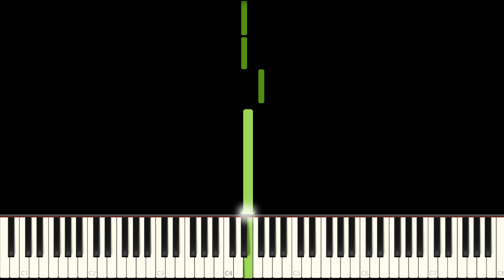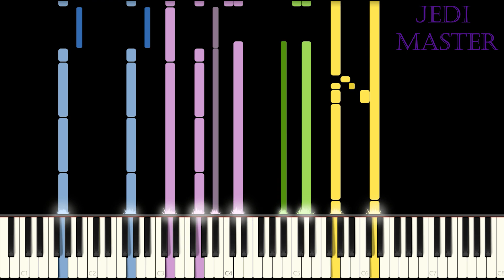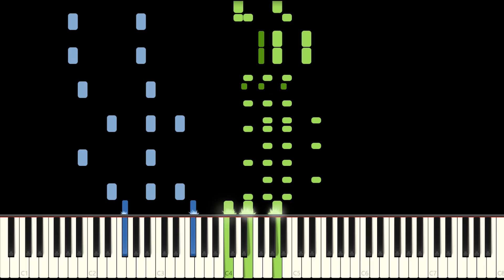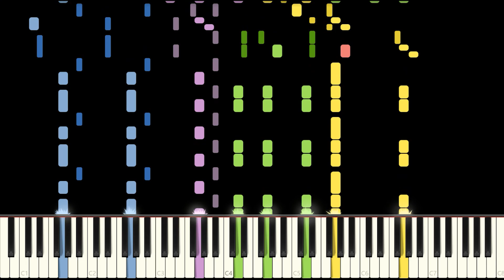Duel of the Fates - Which Jedi are you?